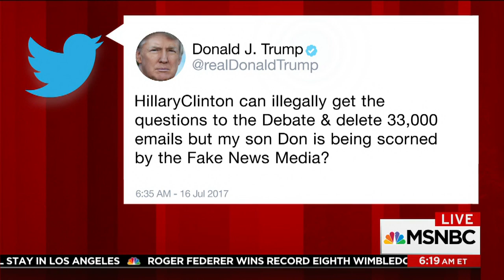Donald Trump Jr: New Revelations Come To Light In Meeting | Morning Joe | MSNBC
President Trump's legal team continued over the weekend to say nothing happened in Donald Trump Jr.'s meeting with a Russian lawyer in 2016. The panel discusses the continued controversy.